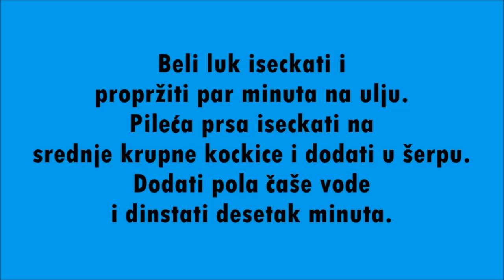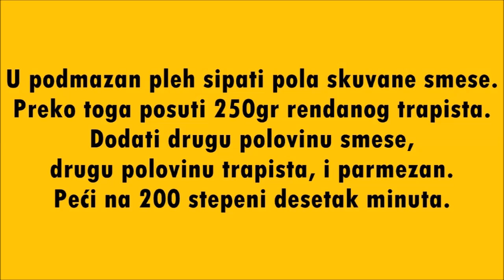RECEPTI: Zapečena testenina sa piletinom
Vrlo ukusno jelo koje se veoma lako priprema. Probajte, bićete oduševljeni!

SASTOJCI:
500gr pilećih prsa
2 pakovanja testenine
2 čena belog luka
1.5l pavlake za kuvanje
500gr trapista
200gr parmezana
2-3 jajeta
Ulje
So
Biber
Origano

Beli luk iseckati i propržiti par minuta na ulju. Pileća prsa iseckati na srednje krupne kockice i dodati u šerpu. Dodati pola čaše vode i dinstati desetak minuta.

U šerpu sipati pavlaku za kuvanje u dodati testeninu. U zavisnosti od nivoa tekućine u šerpi, dodati vodu. Dodati so, biber i origano. Kuvati oko 15 minuta uz neprestano mešanje.

Kada je testenina skuvana, dodati 2-3 jajeta i kuvati još minut, dva, uz neprestano mešanje. Sklonite šerpu sa vatre.

U podmazan pleh sipati pola skuvane smese. Preko toga posuti 250gr rendanog trapista. Dodati drugu polovinu smese, drugu polovinu trapista, i parmezan. Peći na 200 stepeni desetak minuta.

PRIJATNO :)

Zabranjeno je postavljanje video i/ili audio snimka na druge kanale. Svako kršenje ove zabrane biće prijavljeno YouTube administraciji što može dovesti do trajnog gašenja naloga.